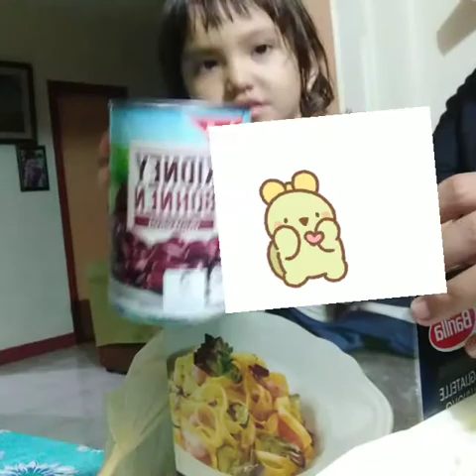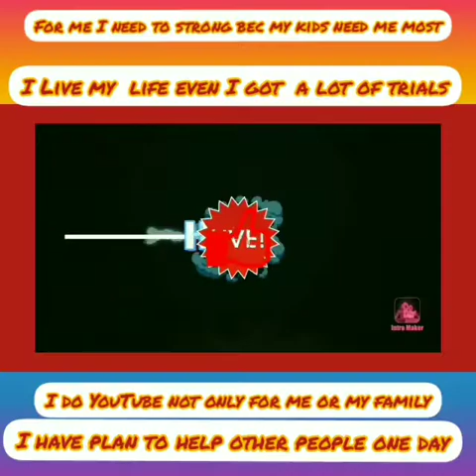Pizza Lang Gusto Pero Nag Utang Ng iba